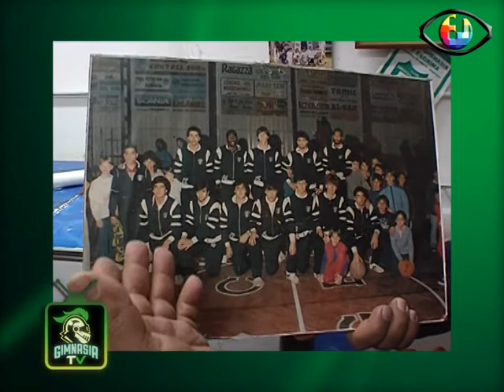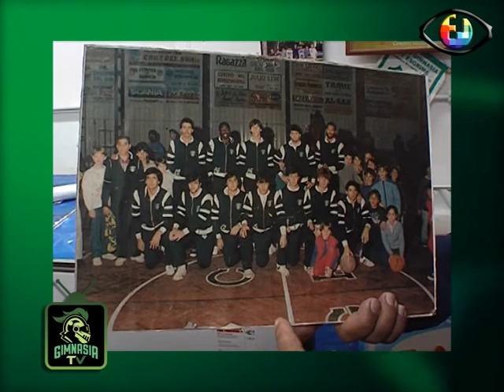GimnasiaTV Programa 05 04 17 bloque 3